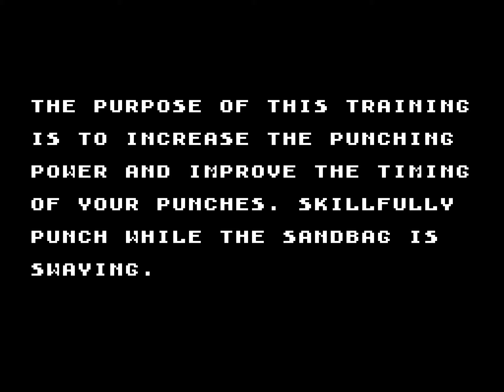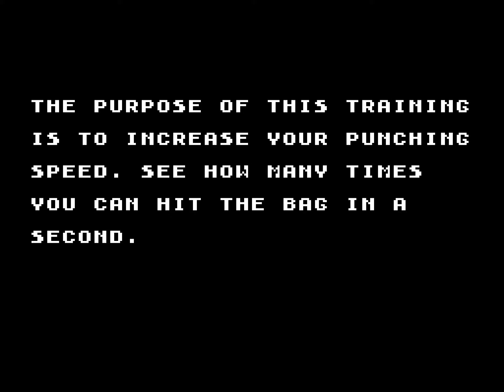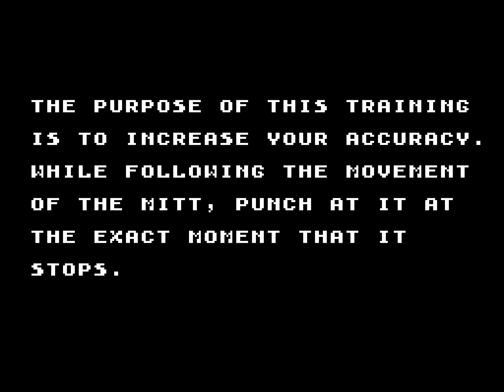Rocky Longplay (Sega Master System) [QHD]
Developed and published by Sega in 1987

At their best, the Rocky movies were brilliant cinematic experiences, full of emotional and heartfelt performances, charting the rise and fall of underdog-turned boxing champ, Rocky Balboa. At their worst, popcorn fodder with a decent punch-up at the end.

Rocky on Sega Master System encompasses the the climatic bouts from films 2, 3 and 4, interspersed with training scenes in between. These scenes don't, as far as I know, improve your actual stats, and are purely a gatekeeping mechanism - pass the training, or fail and lose.

As for the fights, they're dull, boring, with the odds stacked heavily against you, at least until you can work out a pattern that allows you to land more hits on your opponent than they can land on you. Sega could have done a lot more with this, but the final release really is more chump than eye of the tiger.

Chapters
00:00 Title Screen
00:46 Training 1
01:42 Rocky vs. Apollo Creed
04:03 Training 2
04:53 Rocky vs. Clubber Lang
07:26 Training 3
08:31 Rocky vs. Ivan Drago
13:43 Ending